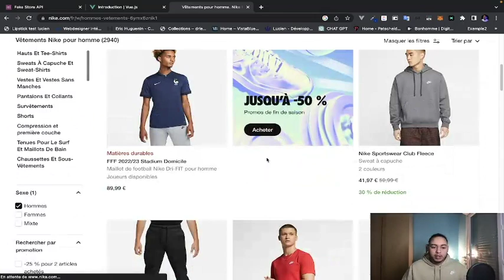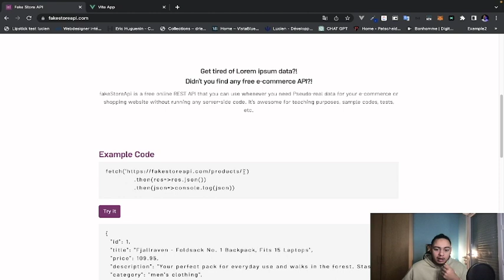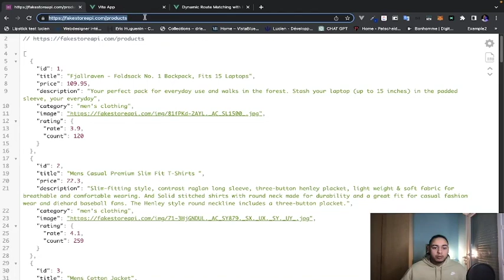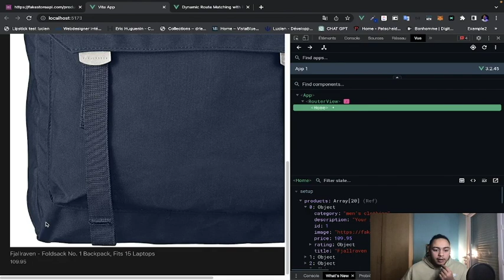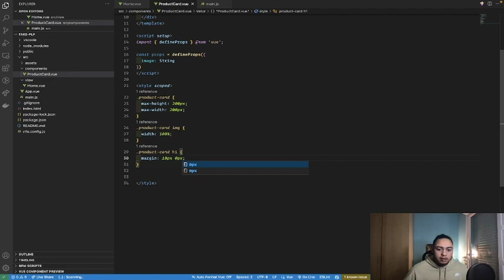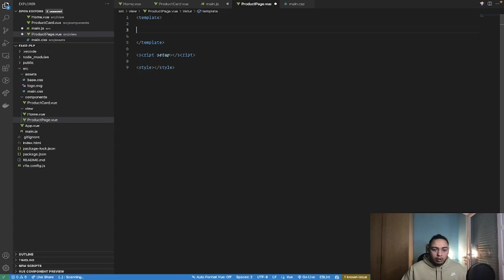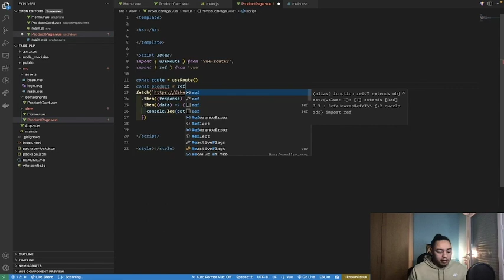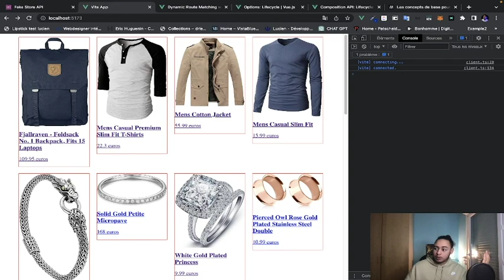On développe une App VueJs3 #3 (vue-router et API's)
Rediffusion de mon live Twitch Vue js ou on a commencer a developper une app !